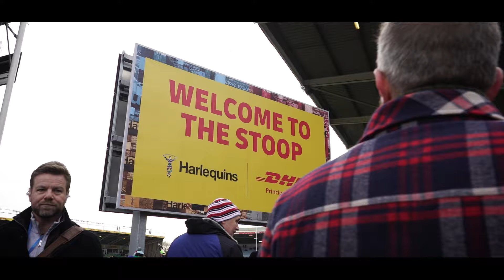✨ Harlequins 2023/24 Season Recap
🍿 Go behind the scenes and relive our 2023/24 historical season on the Harlequins rollercoaster!